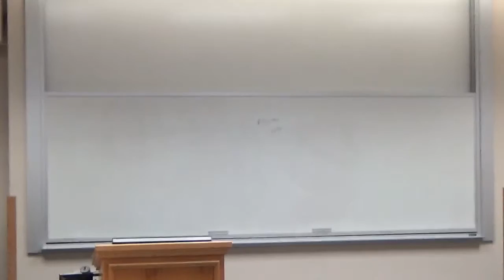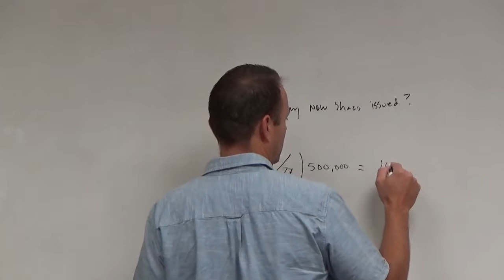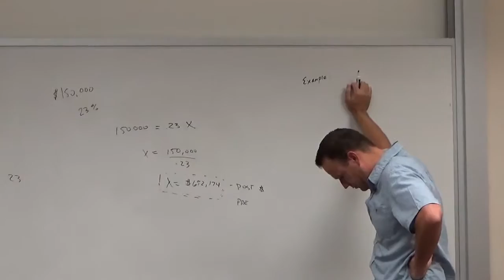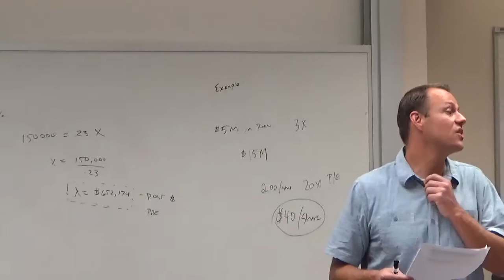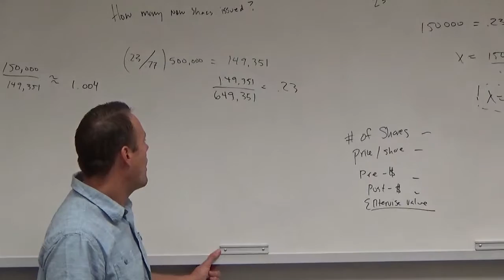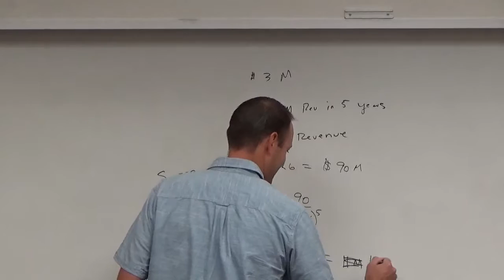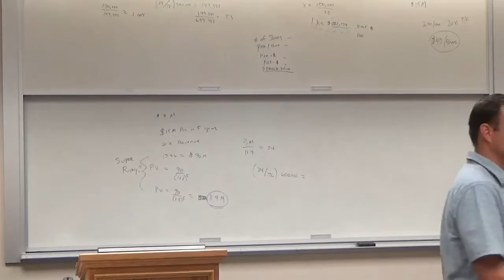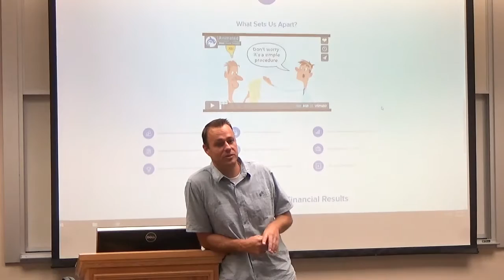FIN 401 Taylor Nadauld Lecture 9/29/16 Part 1